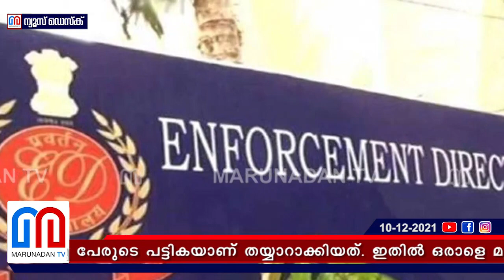കെഎഎസ് തോറ്റ ഉദ്യോഗസ്ഥയെ ഐഎഎസുകാരിയാക്കാന്‍ സര്‍ക്കാര്‍ l kerala government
വെള്ളം എടുക്കാൻ കൈനീട്ടിയപ്പോൾ താഴെ ഇട്ടു പൊട്ടിച്ചു; കോഫി കുടിക്കാൻ എടുത്തപ്പോഴും അതു തന്നെ സംഭവിച്ചു; ചൂടു കാപ്പി വീണ് പൊള്ളി! കെ എ എസിൽ തോറ്റ കിഫ്ബി ഉദ്യോഗസ്ഥയുടെ ഐഎഎസ് കൺഫർ മോഹത്തിന് ഇഡിക്കെതിരായ പഴയ പരാതി പാരയാകുമോ? സെക്രട്ടറിയേറ്റിൽ ചർച്ച സജീവമാകുമ്പോൾ